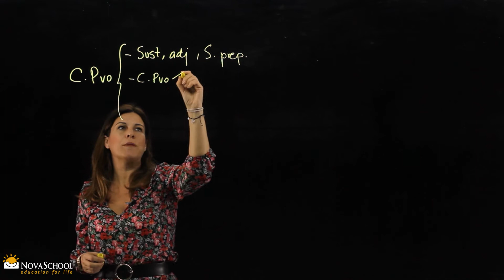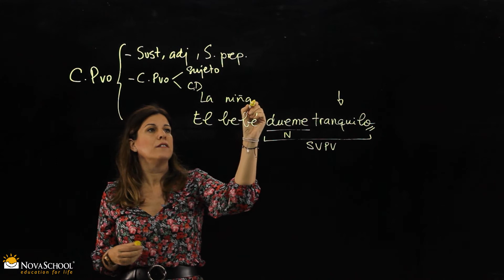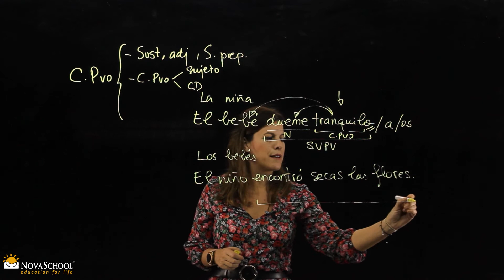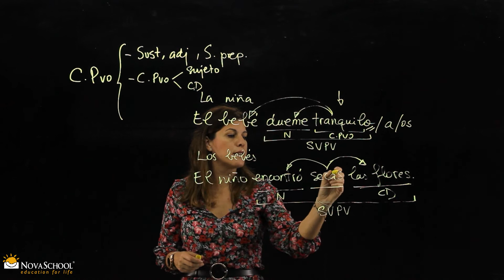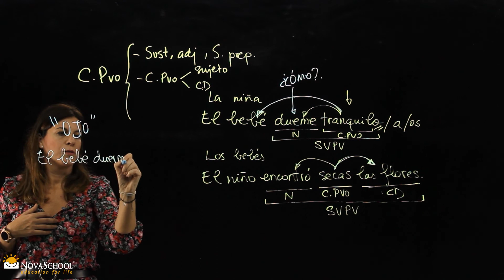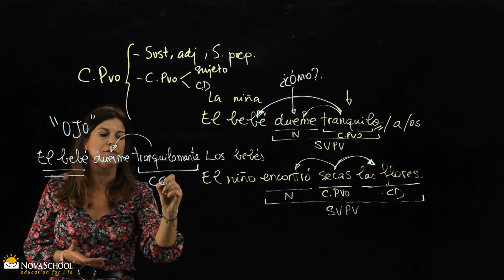Complemento predicativo - Análisis sintáctico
Aprende a reconocer el complemento predicativo y a diferenciarlo del complemento circunstancial